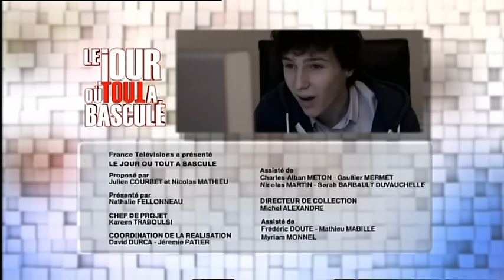Le Jour où tout a basculé - Mon fils est un manipulateur - E62S2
Un lycéen paie une camarade pour qu'elle fasse ses devoirs à sa place. Quand elle refuse, il menace de la faire chanter.